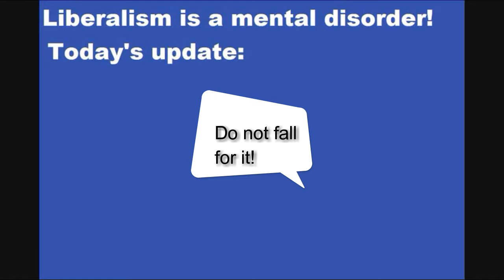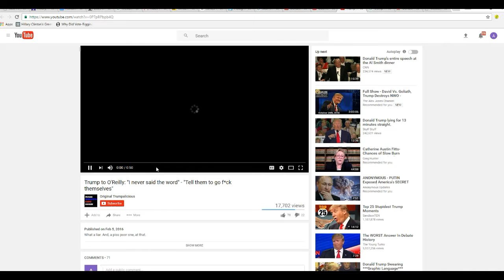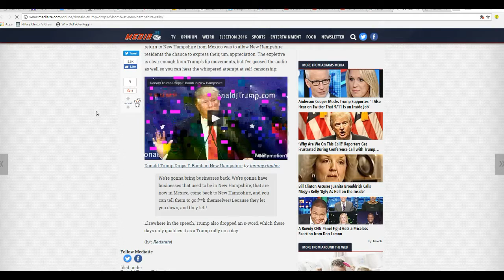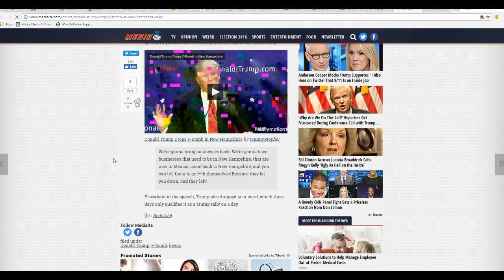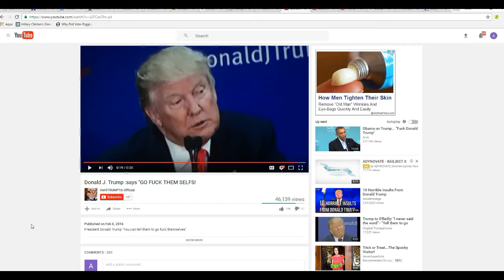Fake video shows Donald Trump telling people to go F--- themselves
This video that I will link to is a fake, with Trump's head obviously electronically "stitched" onto a suit.  That is all I need to see to declare it a fake.